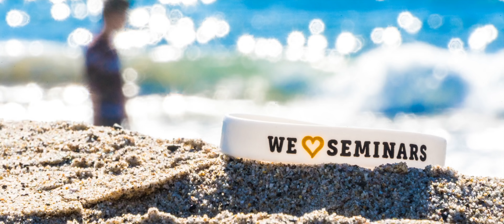VLOG #80 - MIT TESZ VELED A FELELŐTLENSÉG?